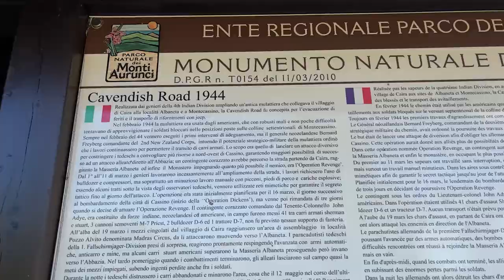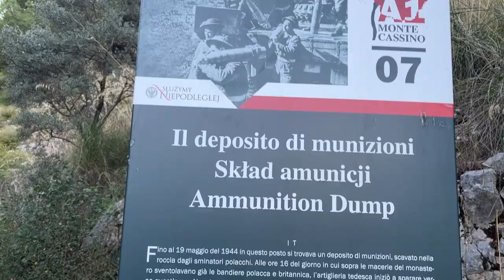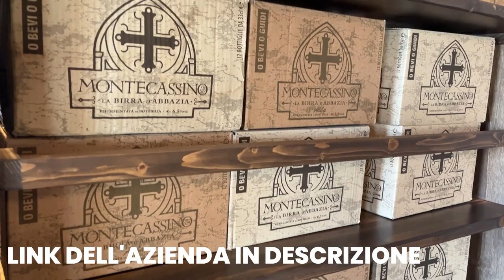⛰️ Giornata sulla Cavendish Road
La Cavendish Road fu una strada militare costruita dai genieri indiani e neozelandesi a marzo del 1944 ampliando una antica mulattiera che fin dagli inizi di febbraio del 1944 era stata utilizzata dagli americani per approvvigionare le loro posizioni poste sulle colline nell'area di Montecassino. Noi abbiamo deciso di percorrerla e magari farvi venir voglia di farla anche a voi
00:00 Intro
01:04 Deposito di Munizione
02:18 La Terra Rossa
03:11 Carro Armato
03:51 Birrificio Montecassino
04:24 Via del Ritorno
04:46 Outro
📷 ATTREZZATURA UTILIZZATA 📷
Iphone 13
Asta Selfie